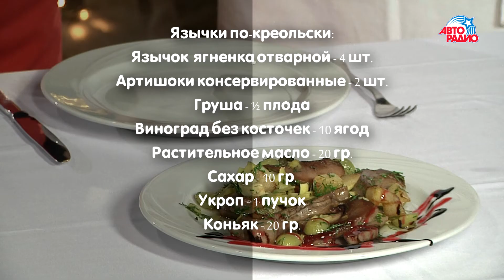Рецепт "Язычки по креольски" на новогодний стол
Yappy @avtoradio

▫ Специальный проект Авторадио к Новому году (2013)
Язычки по-креольски:
Язычок  ягненка отварной -- 4 шт.
Артишоки консервированные -- 2 шт.
Груша -- ½ плода
Виноград без косточек -- 10 ягод
Коньяк -- 20 гр.
Чистим и нарезаем кубиками половину груши. Обжариваем её в растительном масле, добавляем разрезанные пополам язычки и виноградины. Поливаем коньяком и поджигаем на одну минуту. Добавляем нарезанные артишоки. Посыпаем сахаром и укропом. Выкладываем на тарелку. Едим,  пока не остыло.